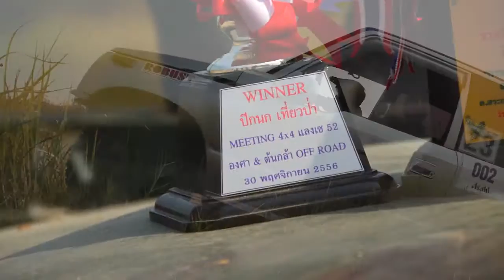176 Off Road รายการกระบี่มือหนึ่งขั้นเทพ